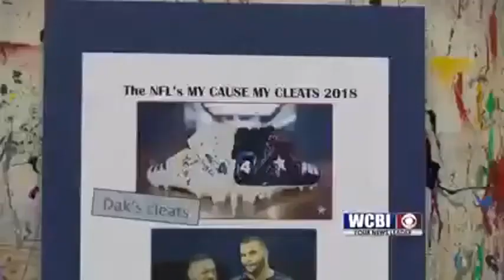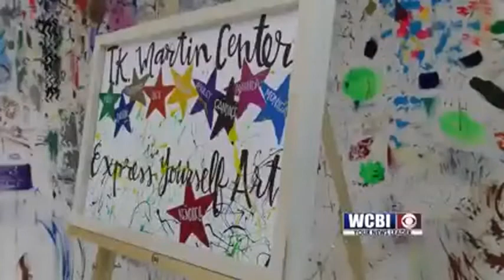T.K. Martin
Kendrell Daniels is a man of few words, but what he puts down on canvas speaks volumes.